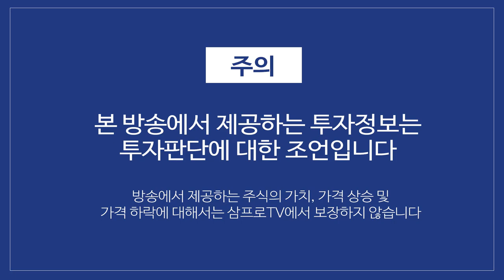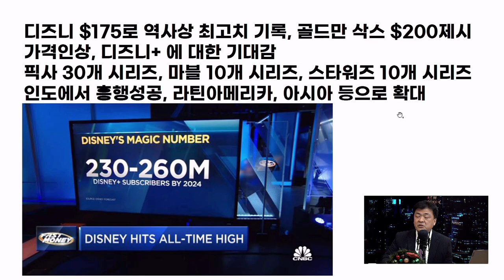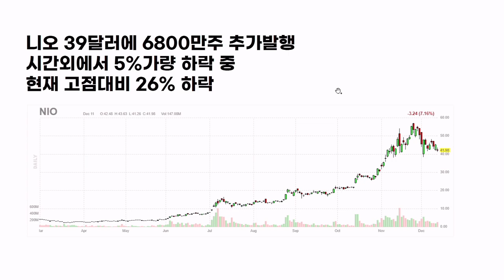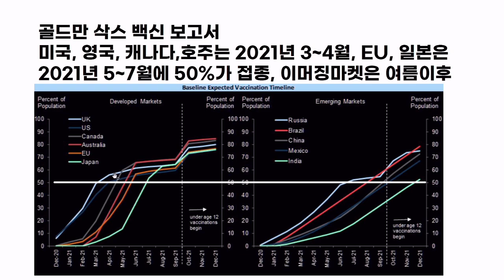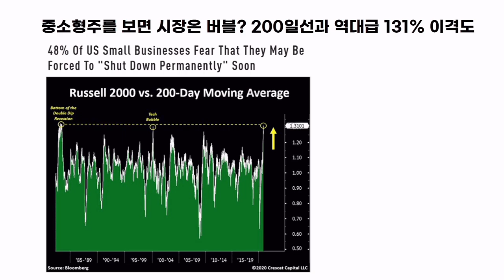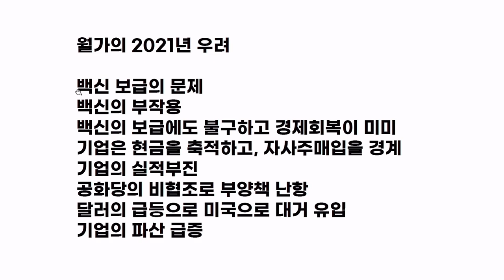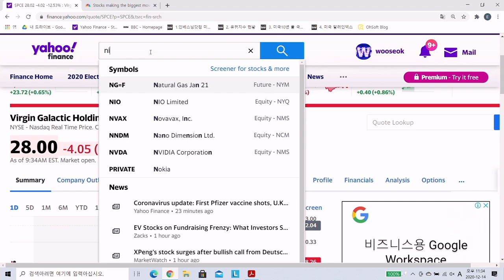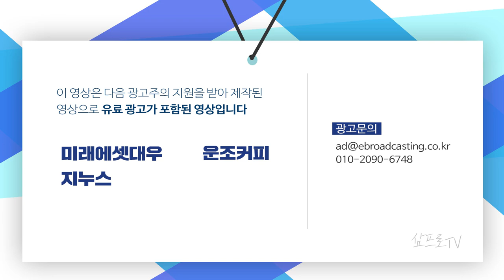디즈니 $175 역사상 최고치 기록, 목표치는 $200? f. 장우석 본부장